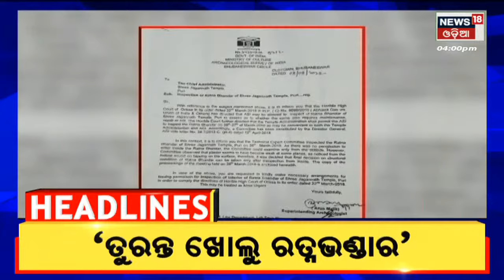4 PM Headlines | Today Top News | Odisha Top News | 18th Sept 2022 | News18 Odia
Super Typhoon Nanmadol : ମାଡି ଆସୁଛି ସୁପର Typhoon ନାନମୋଡ଼ାଲ , ଆଜି କରିବ ଲ୍ୟାଣ୍ଡଫଲ . ଏହି ବାତ୍ୟା ପୂର୍ବ ବାତ୍ୟା ଠାରୁ ଅଧିକ ଭୟଙ୍କର ହେବ ବୋଲି ଅନୁମାନ କରାଯାଉଛି . ପବନର ବେଗ ୨୩୦ କିମି ପ୍ରତି ଘଣ୍ଟା ରହିବ ବୋଲି କୁହାଯାଉଛି | Odisha Weather Updates | ବଙ୍ଗୋପସାଗରରେ ସୃଷ୍ଟି ହେଲା ଘୁର୍ଣ୍ଣିବଳୟ , ଆଜିଠାରୁ ୨୧ ତାରିଖ ଯାଏ ପ୍ରବଳ ବର୍ଷା ସମ୍ଭାବନା